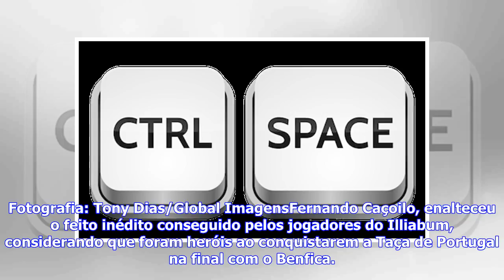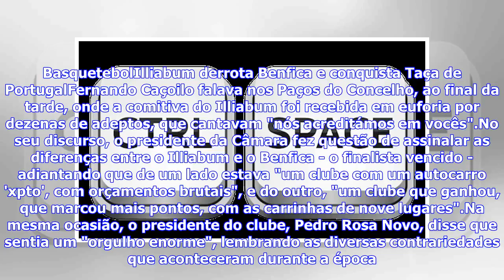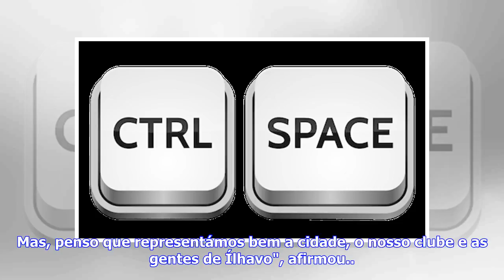Últimas Notícias | Um autocarro xpto e a carrinha de nove lugares, compara presidente da Câmara d...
Últimas Notícias | Um autocarro xpto e a carrinha de nove lugares, compara presidente da Câmara de Ílhavo

Fotografia: Tony Dias/Global ImagensFernando Caçoilo, enalteceu o feito inédito conseguido pelos jogadores do Illiabum, considerando que foram heróis ao conquistarem a Taça de Portugal na final com o Benfica. O presidente da Câmara de Ílhavo, Fernando Caçoilo, enalteceu o feito inédito conseguido pelos jogadores do Illiabum, considerando que foram heróis ao conquistarem a Taça de Portugal de basquetebol frente a um clube "com orçamentos brutais". "Somos um município de marinheiros, de terra do m...